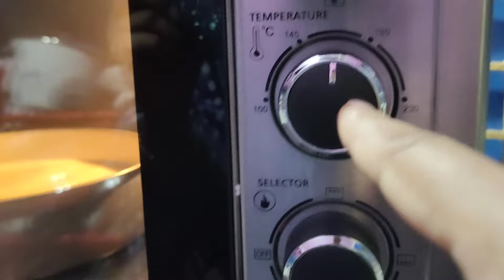Vanilla sponge cake recipe (for 2 pound cake | 2 পাউন্ড ওজনের বার্থডে কেক বেইস |perfect sponge cake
Ingredients :

baking soda half tea spoon
salt 1 pinch
vanilla powder 2 tea spoon
egg 4
vinegar half table spoon